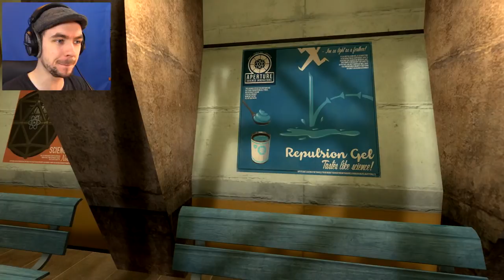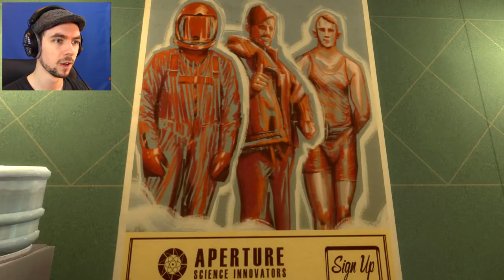OLD SCHOOL COOL | Portal Stories: Mel #1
Throw yourself back into the old days of Aperture Science in Portal Stories: Mel